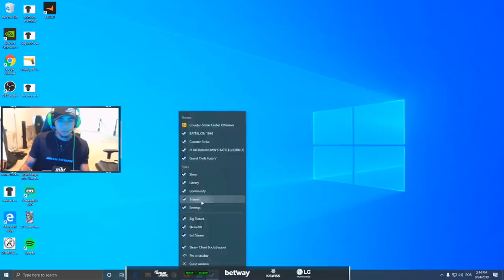KNG steam HACKEADA AO VIVO? COGU ZOANDO FIRMEZINHA SEM QUERER! CS:GO DIARIO #13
▸ Bleikstore (Use alearts1 ou alearts nas suas compras)👽

▸ Contato profissional / About Business!

▸Envie suas Jogadas abaixo/ Todos direitos de imagem para o aleArts

Creditos dos Streamers:
▪s1mple
▪cogu
▪mch_agg
▪yoda
▪benerees
▪lucasteles2
▪hiquetoni
▪sksfps1
▪joaochz
▪theeuux
▪indianzeraa